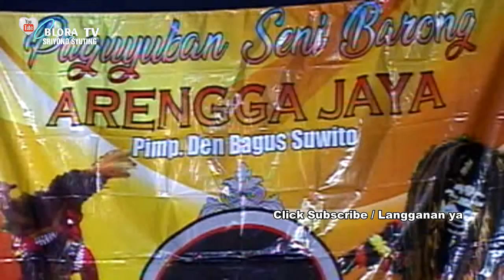#09 Barongan ARENGGA JAYA // Barongan Sejuta Umat